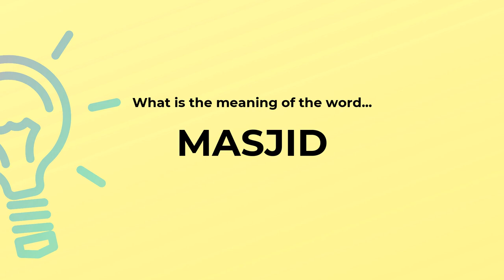What is the meaning of the word MASJID?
Definition and spelling of the word MASJID.

(00:00) Intro
(00:07) As a noun
(00:14) Spelling

As a noun (00:07):
• (Islam) a Muslim place of worship